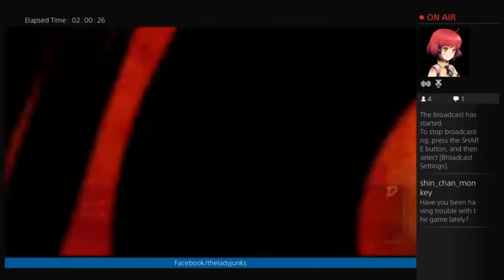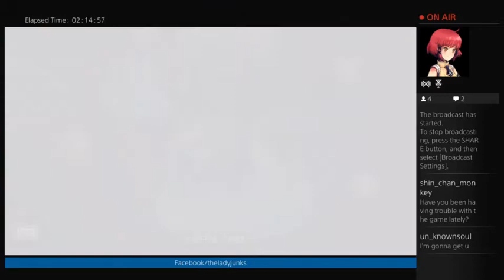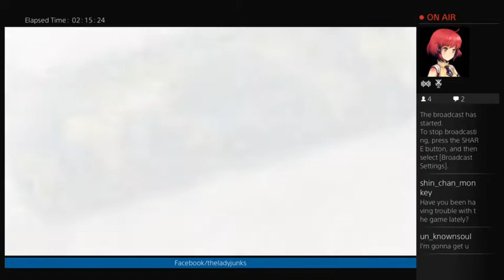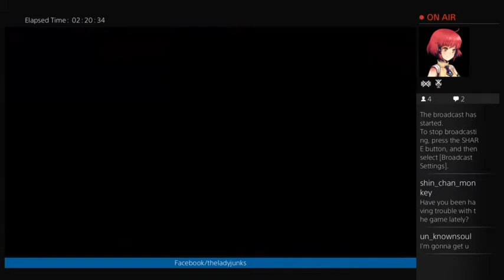Just because im bad guy... - 2 / 2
daily life of your friendly hood zangeif lover... -- Watch live